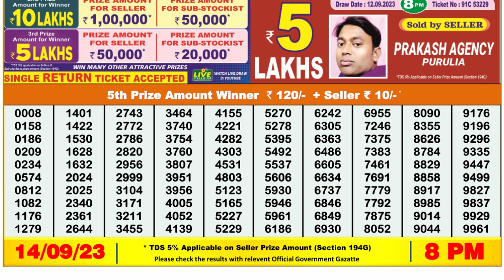🔴Dear Lottery Sambad Live 8pm today 14.09.23 Nagaland State Lottery Result